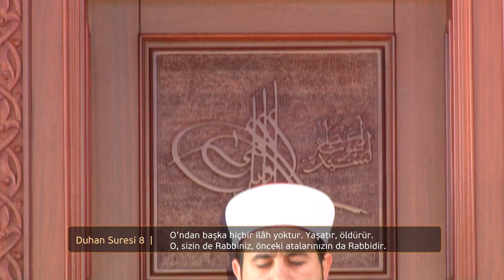Kuranı Kerim Tilaveti | Duhan Suresi - Kadir Suresi ve Meali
Somuncu Baba Türbesi ve Külliyesi'nde Kuran-ı Kerim Tilaveti | Duhan Suresi ve Kadir Suresi | Okuyan: Hafız Mustafa Baş

kuranı kerim okuma yarışması
kuranı kerim tilavet
kuran meali
kuran okuma
kuranı kerim yarışması
kuran ayetleri
kuran aşır
kuran çok güzel ses
kuran dersleri
kuran en iyi okuyan
kuran ezberle
kuran dinle